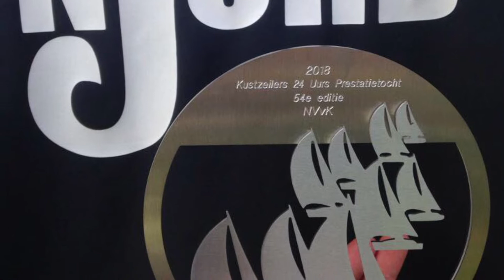24 uurs nJord 2018